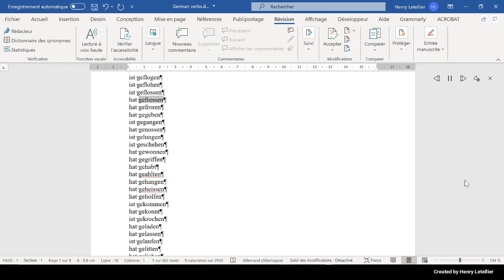hat gefroren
This is the Microsoft Hedda voice that is reading the word hat gefroren